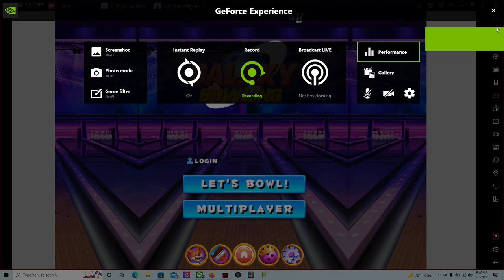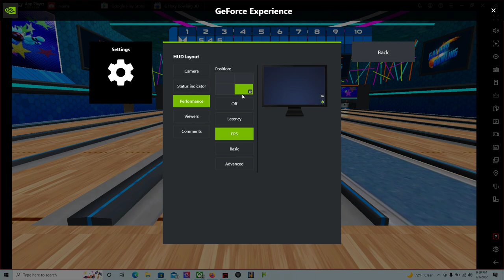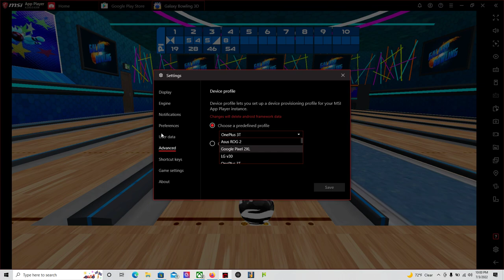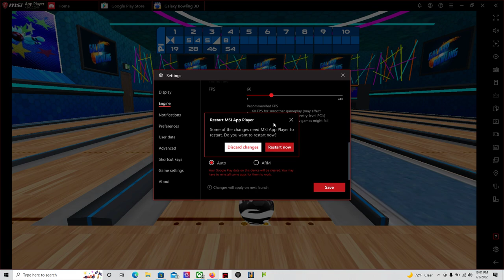Galaxy Bowling 3D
Recorded using msi app player